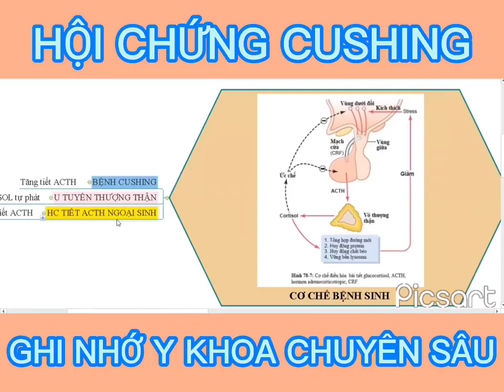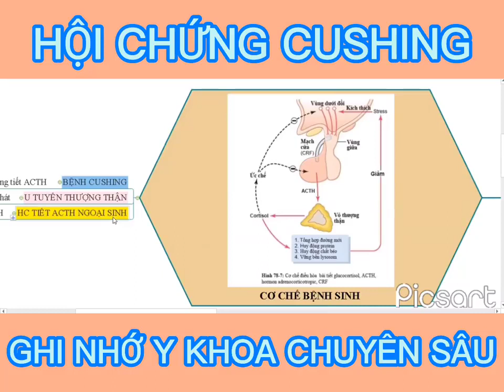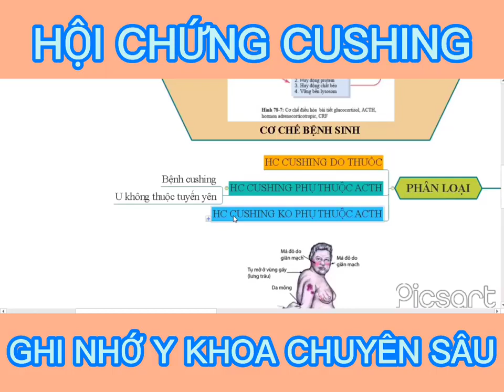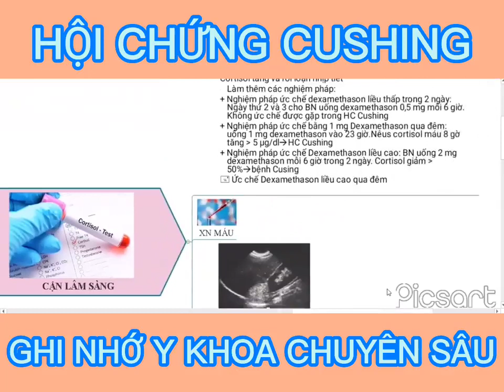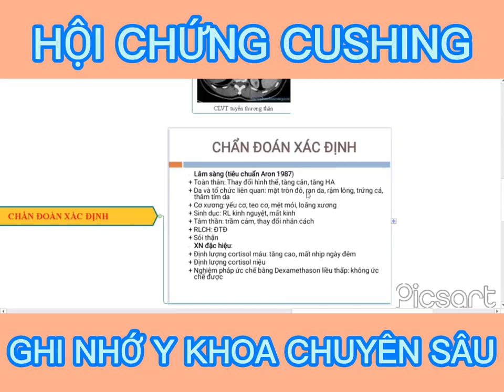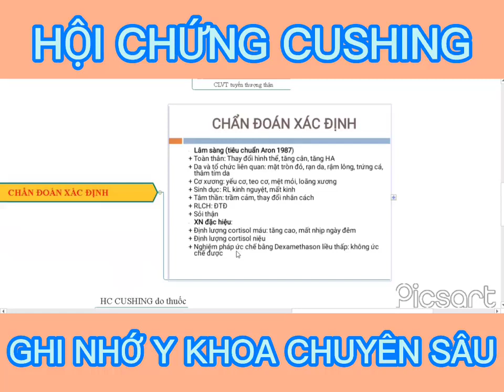NỘI BỆNH LÝ - HỘI CHỨNG CUSHING